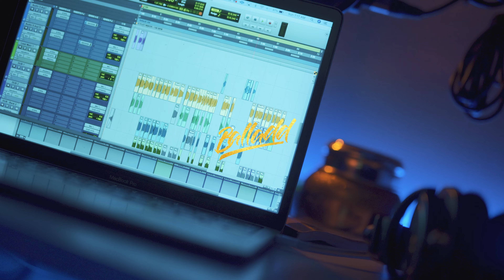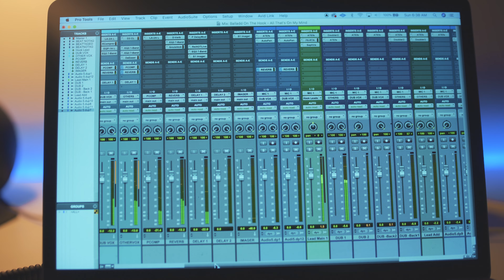Ballad Jones - Right Now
RightNow by Balladd

RightNow by Balladd
On Tidal in MASTER Quality: